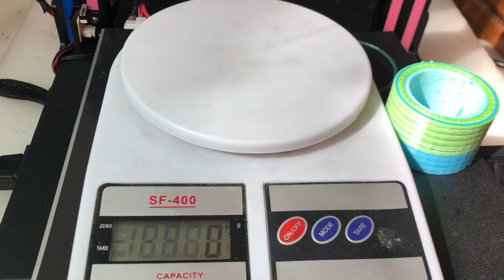Multicolor printing tower weight comparison (3 color)